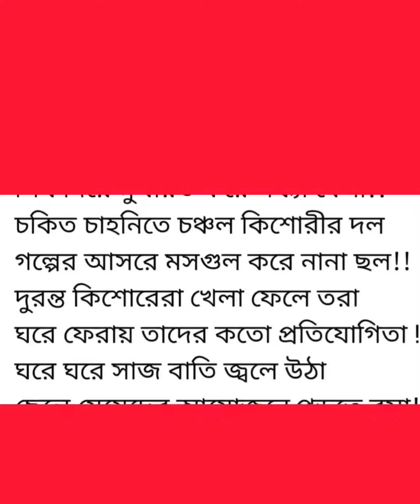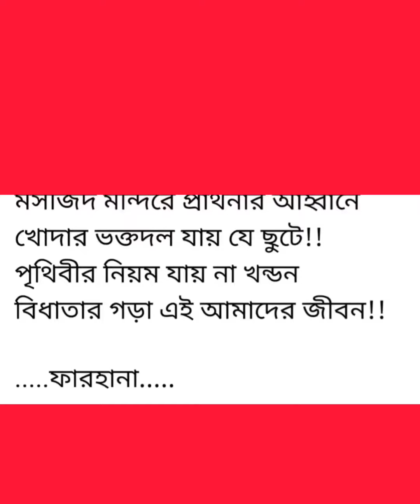প্রিয় কবিতা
কবিতা কেমন হলো 🤔